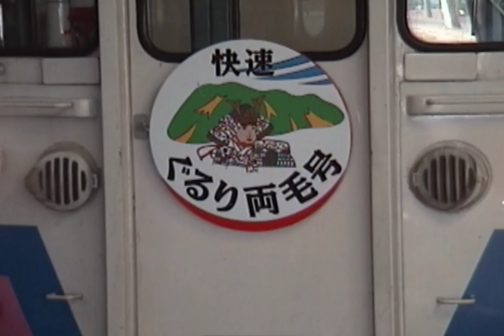165系モントレー色（快速ぐるり両毛号）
1997年5月撮影。165系モントレー色。車内の様子もあり。懐かしい急行型電車です。
小山駅にて撮影。
これからも、鉄道動画をアップロードしていきたいと思います。